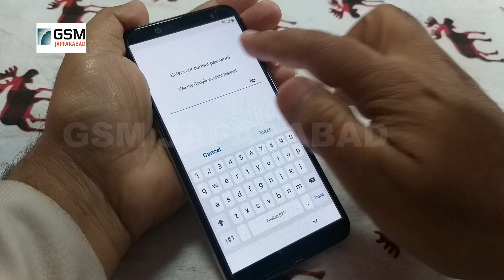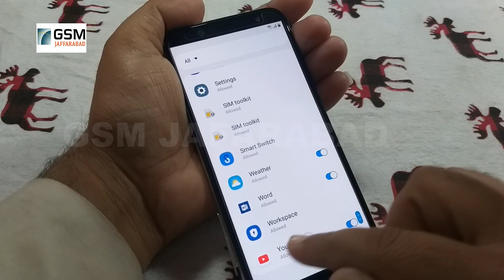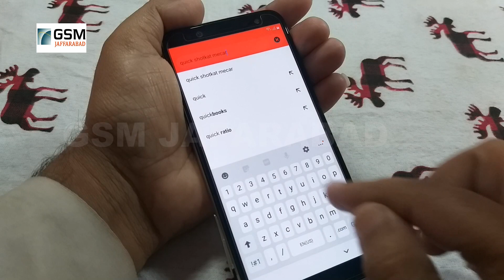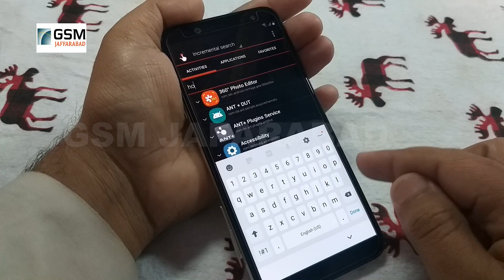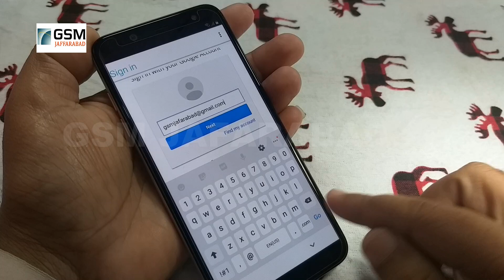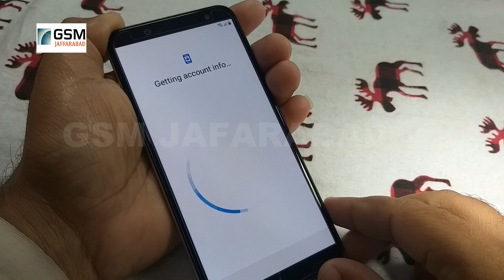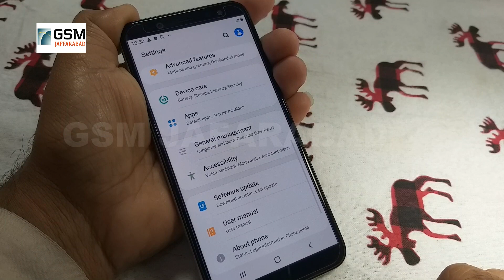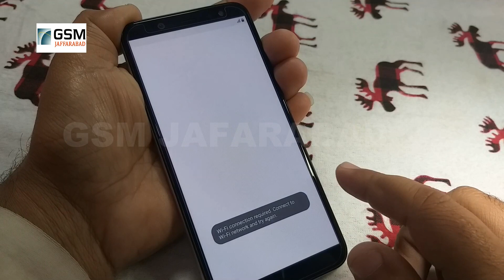SAMSUNG Galaxy A6 (SM-A600G) U7/B7/REV7/BIT7/ FRP/Google Lock Bypass Android 9 WITHOUT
SAMSUNG Galaxy A6 (SM-A600/U7/B7/REV7/BIT7/ FRP/Google Lock Bypass Android 9 WITHOUT PC Last Update November 2019

Hi guys!.
 I show you new method bypass FRP Google Account ALL Samsung Galaxy Devices  working with Security patch  2019, this method use  PIN SIM, PUK SIM.

Video tested work 100% on Samsung Galaxy A6 (SM-A600/U7/B7/REV7/BIT7

You need watch video. i had guide step by step .

DAN BY GSM JAFARABAD TEAM

DOWNLOAD APK FREE..

Login...